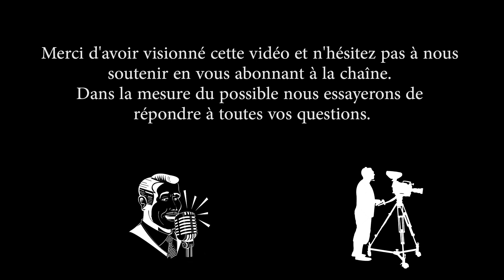Changer batterie Opel Mokka.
Remplacer la batterie sur Opel - Vauxhall Mokka - Mokka X.
La vidéo est réalisée sur un Mokka X 1.6 CDTI 136ch et une batterie Bosch S4 008 de 12V 74Ah - 680A.
Référence batterie d'origine : GM 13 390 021

Replace the battery on Opel - Vauxhall Mokka - Mokka X.
The video is made on a Mokka X 1.6 CDTI 136hp and a Bosch S4 008 12V 74Ah - 680A battery.

Clause de non-responsabilité :
Cette vidéo est fournie à titre purement informatif et pédagogique. Elle ne constitue ni un conseil professionnel, ni une garantie de résultat.
E-tuto décline toute responsabilité pour tout dommage, direct ou indirect, matériel ou corporel, résultant :
 • d’une mauvaise utilisation des informations contenues dans cette vidéo ;
 • d’une interprétation erronée des explications fournies ;
 • ou de l’application inappropriée des techniques présentées.
L’utilisateur demeure seul responsable de l’usage qu’il fait de ce contenu.